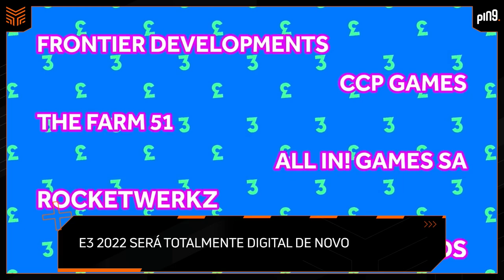E3 2022 PRESENCIAL É CANCELADA e MAIS | Ping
Os planos para uma E3 presencial em 2022 foram cancelados, mais uma vez, pela pandemia. A organização ESA, responsável pela E3, disse ao site VentureBeat que o cancelamento do evento presencial foi feito para não colocar em risco a saúde dos expositores ou dos visitantes.

Nesta edição do Ping, Guilherme Dias discute essa e outras notícias como Horizon Forbidden West e Pokémon Legends Arceus ganharam novos trailers, Série de Fallout do Amazon Prime será gravada este ano e muito mais!

Não dá pra perder o Ping de hoje.

Confira as notícias de hoje, 07 de Janeiro:

00:00 - Alô, Gui Dias!

00:52 - E3 2022 será totalmente digital por causa da variante Omicron, diz site

04:56 - Horizon Forbidden West: Vídeo revela tribos do Oeste Proibido

07:11 - Trailer inédito de Pokémon Legends: Arceus!

09:18 - Criador de hack pagará US$ 10 milhões ao PUBG após derrota na justiça

11:21 - Série Fallout, do Amazon Prime Video, será filmada em 2022!

13:44 - Aniversariantes do dia: Tibia (25 anos) e Crash Bandicoot 2: N-Traced (19 anos)

Cola com a gente no Ping de hoje: assista, compartilhe, deixe seu joinha, inscreva-se no canal e comente todas as notícias e novidades mais quentes do mundo dos games das últimas 24 horas, usando nossas hashtags.

Apresentação: Guilherme Dias
Produção editorial: Guilherme Dias e  Angelo Resendes
Produção Técnica: Leandro Braga, Bruno Toscano e Angelo Resendes
Design: Luiz Torreão e Kaique Vieira